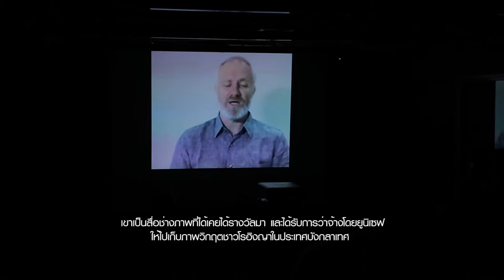Exodus by Patrick Brown on The Nomad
Rohingya Crisis Photo Exhibition by Patrick Brown
June 20-Aug 10, 2018 at Photographers' Gallery, 2nd Floor, River City Bangkok (RCB)